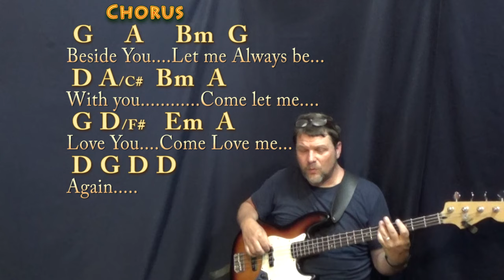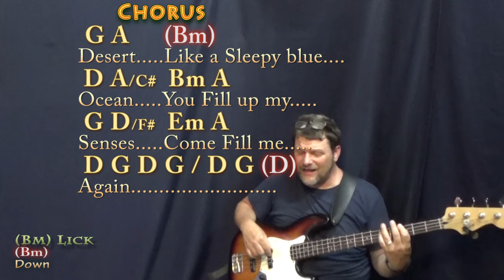Annie's Song (John Denver) Bass Guitar Cover Lesson in D with Chords/Lyrics